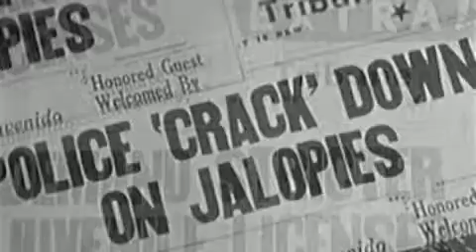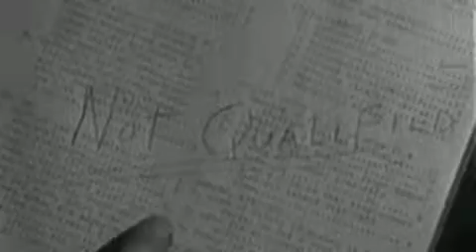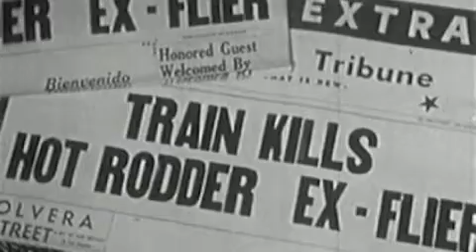Thrillsville - Dream Gurl (clean your bean mix)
Dream Gurl (clean your bean mix)
Thrillsville - Live 2012
A Nutley Bros Release 2013